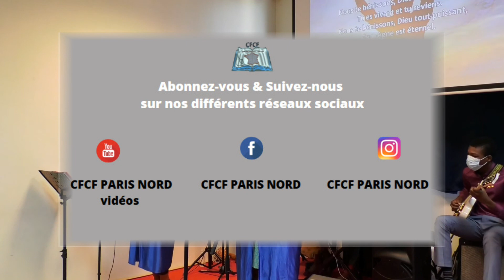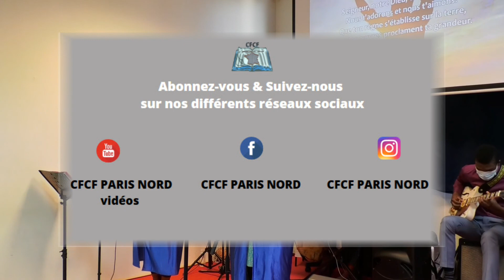QUI ES-TU EN CHRIST?_21/02/2021_Diacre Maurice Mvouama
La prédication du &er culte de louange et d'adoration